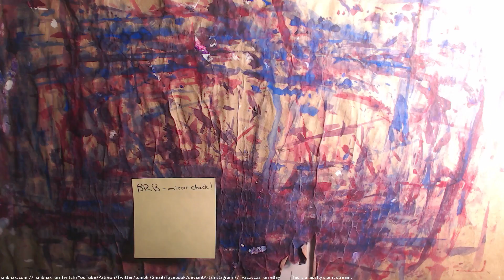daily watercolor: squad discovers clone! (A* 27:81) pt 1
Pencil drawing what will be a watercolor page of my hard sci-fi webcomic, Supermassive Black Hole A*, to appear